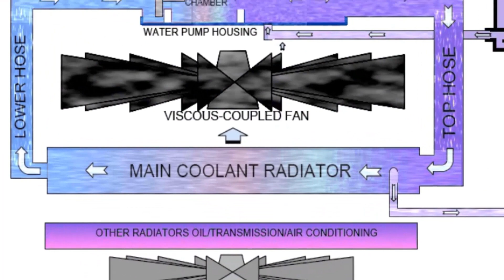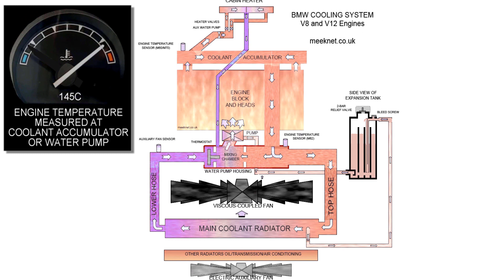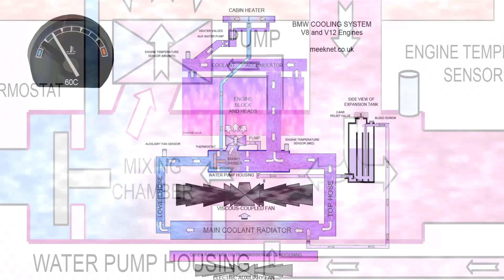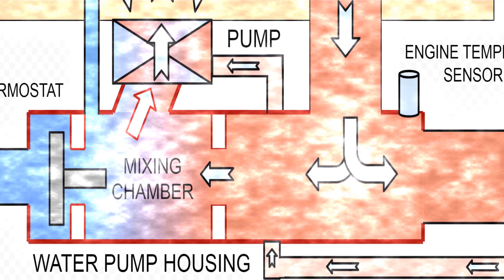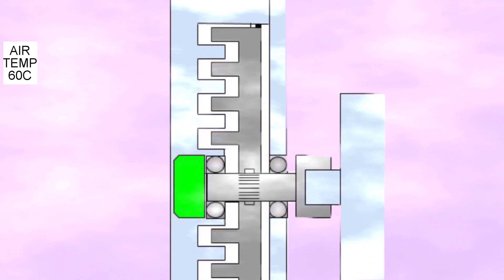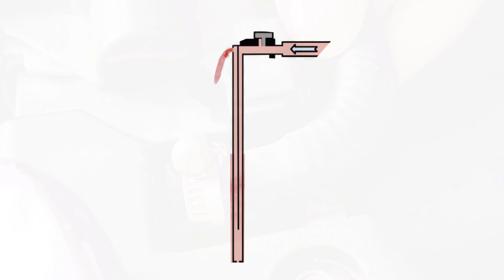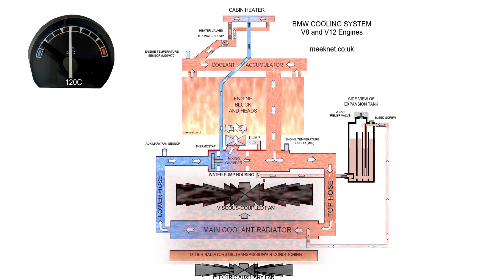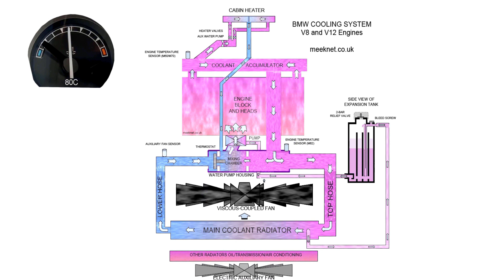BMW V8 and V12 Cooling Systems Explained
This video is the first on a series with the aim of solving cooling system problems on the V8 and V12 Models, including the E31, E32, E38 and E39. The same system is used on most BMW models up to the inclusion of electric water pumps.

This first video gives an understanding of what each of the components does, the coolant flow through the engine and what can go wrong.

Included in this series is:

Auxiliary Fan
Water Pump
Viscous-coupled fan
Expansion Tank
Temperature Sensors
Temperature-Mapped Thermostat
Heater System